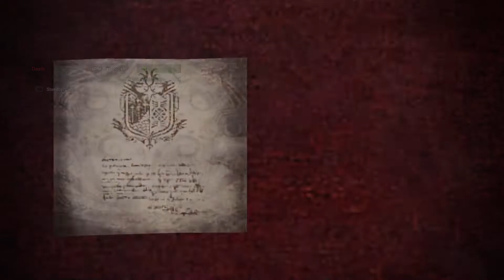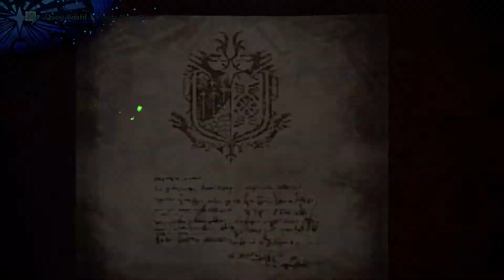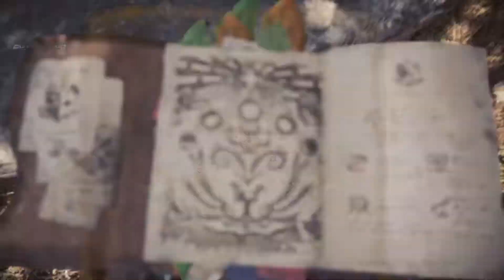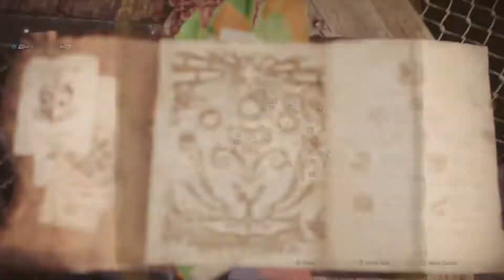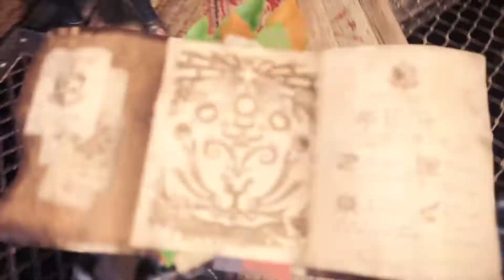Monster Hunter World: Iceborne Hunting part 26